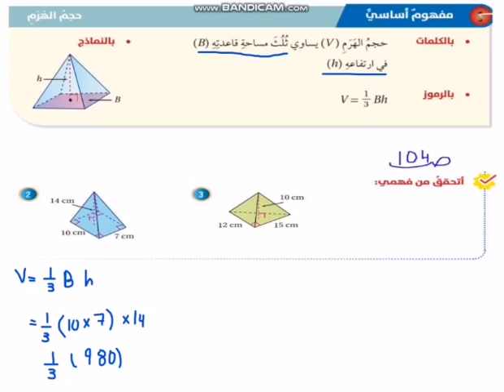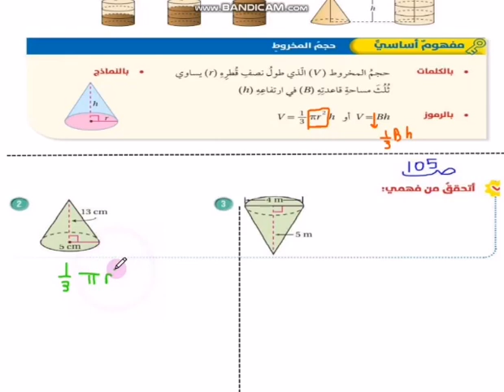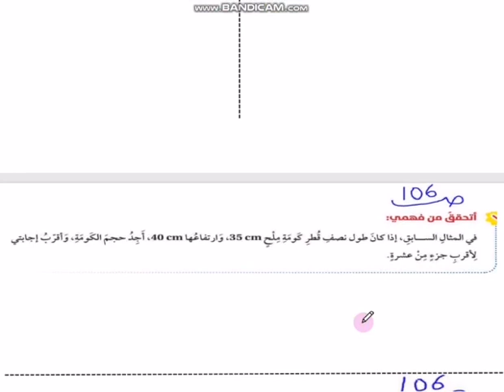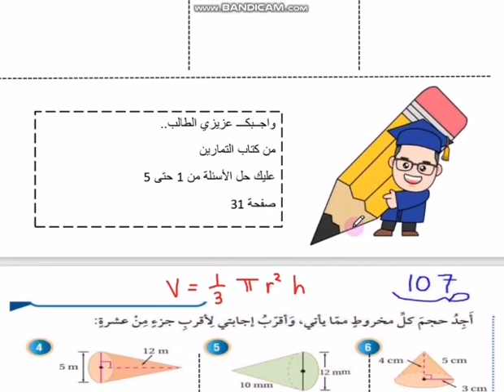مدارس الهدي المحمدي- الرياضيات- حجم الهرم والمخروط - الصف السابع